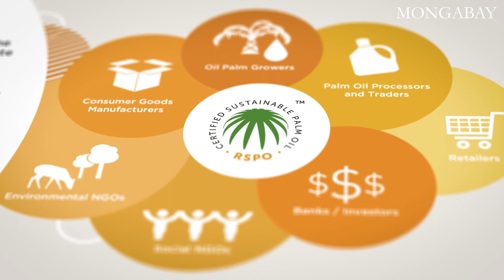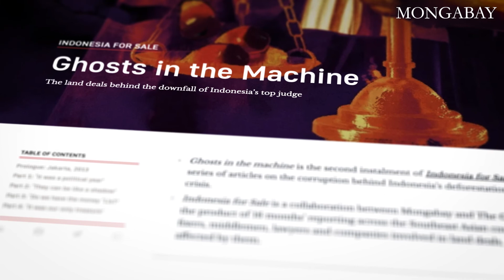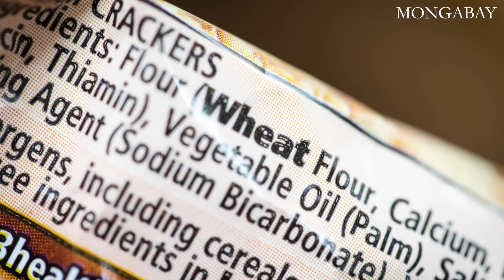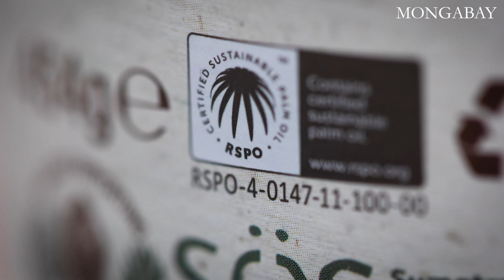Mongabay Explains: Halting forest destruction for palm oil.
Few commodities have a worse reputation when it comes to the destruction of tropical forests and peatlands than palm oil. In tandem, the world’s growing population means that the demand for inexpensive vegetable oil — and a lot of it — is apt to continue to rise. So how can we make sure it doesn’t lead to further destruction of the world’s rainforests?